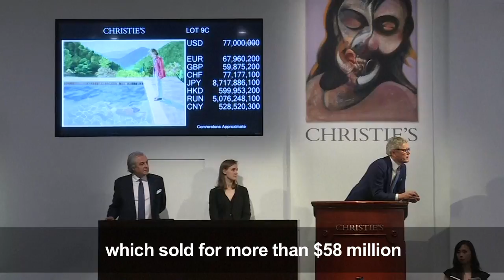David Hockney painting sells for $90.3M, smashes living artist record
More videos on Rappler Follow Rappler for the latest news in the Philippines and across the globe. British artist David Hockney breaks a record as his iconic swimming pool painting sells for $90.3 million at Christie's in New York. Full story Follow Rappler for the latest news in the Philippines and around the world.